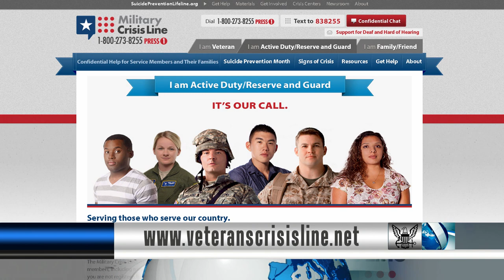Navy Chief of Chaplains Discusses Suicide Prevention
All Hands Update Tuesday, September 9, 2014 #2
Navy Chief of Chaplains, Rear Admiral Margaret Kibben, spoke on seeking out and helping a shipmate who may be struggling.